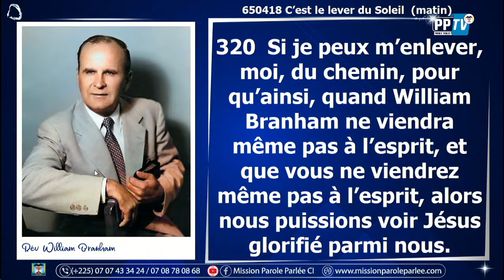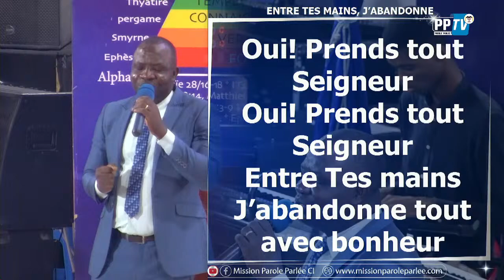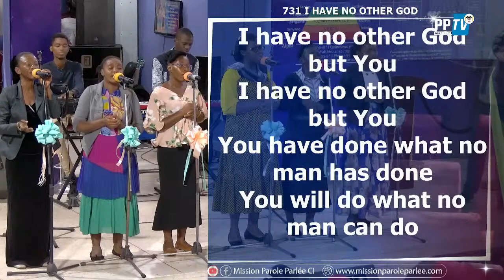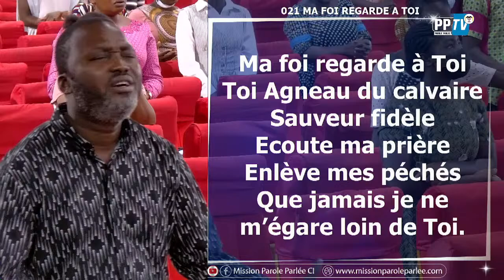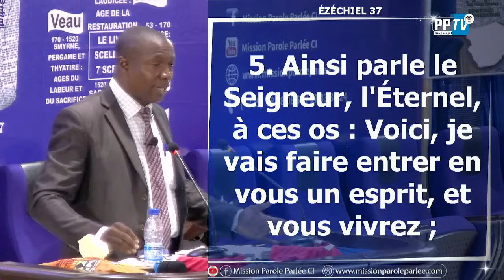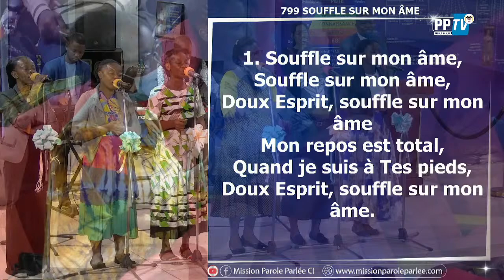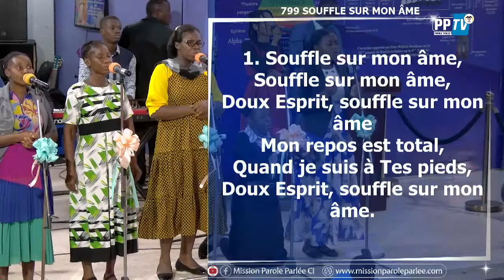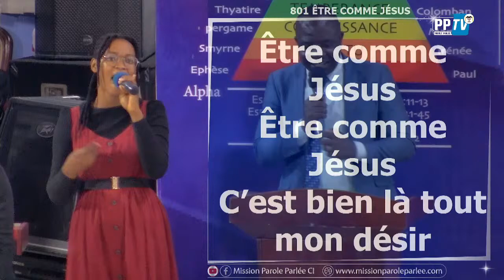LA VIE // PRED. YAO BROU MOISE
ECRITURES: EZECHIEL 37/10
                       EZICHIEL 34/11-12